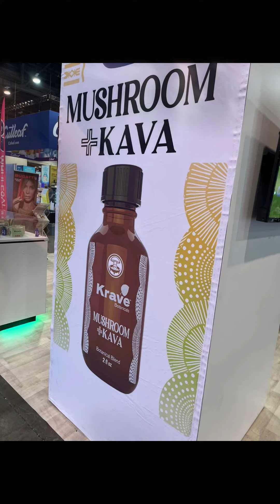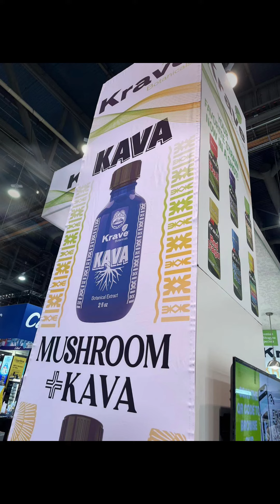Mushroom Gummies/Kratom/Tincture/Hemp/CBD/Mushroom/botanioals/CBN/Capsule Filling Machine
Our company has a lot of business to do, buy machinery and equipment, buy services, do OEM and other business, the company has professional staff and team, welcome to contact us!